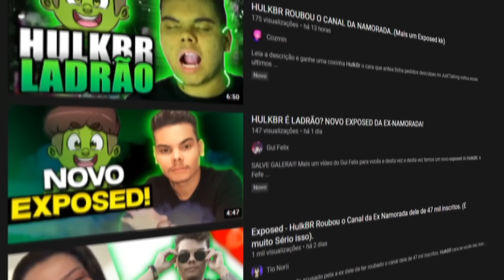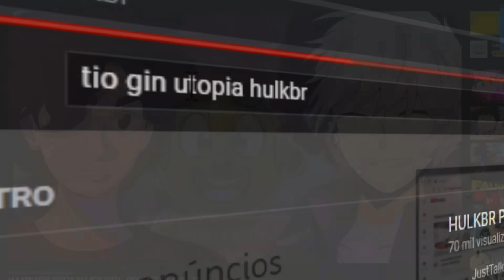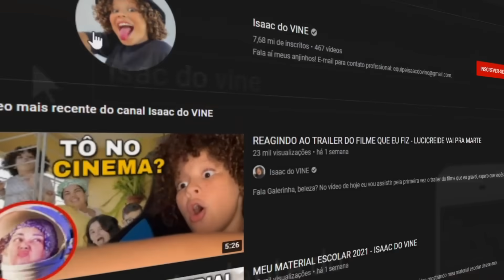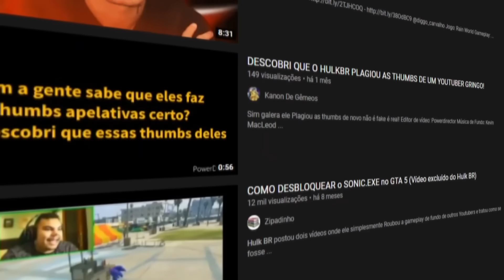A FEFE TA PÊ DA VIDA COM O HULKBR ISH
Vocês acreditam que o Hulkão aprontou novamente, guys? É brincadeira? Coitada da menina GUYS.